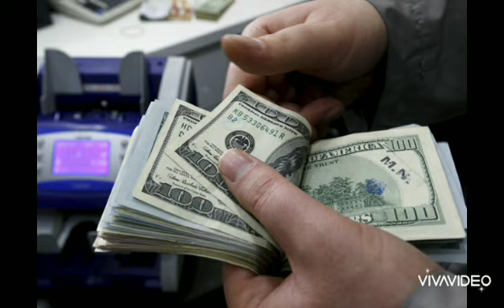SON DƏQİQƏ: DOLLAR REKORD SƏVIYYƏDƏ BAHALAŞDI